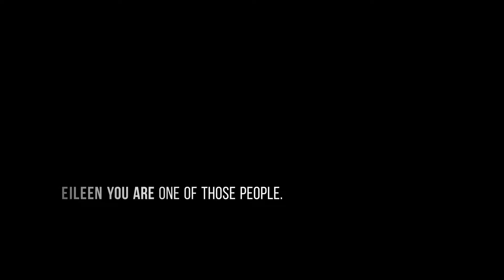We Love you Eileen